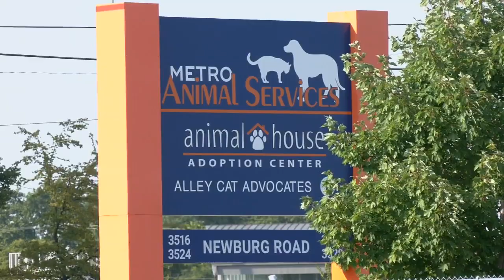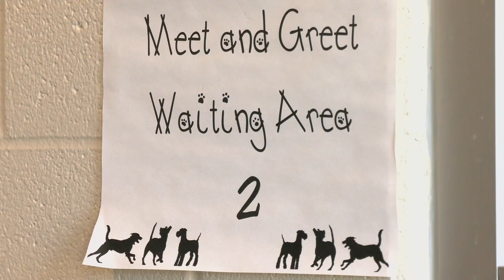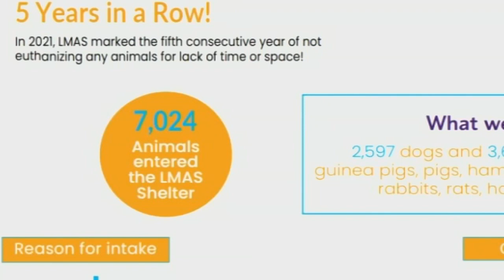'Extremely scary' | LMAS issues dire warning, waiving fees as shelter reaches max capacity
Louisville Metro Animal Services is offering free adoptions and waiving reclaim fees for unclaimed pets as its shelter reaches maximum capacity.

But the shelter is also issuing a dire warning, saying it's so full it's placing dogs in hallways to make space. It's gotten so bad, it may not be a "no-kill" shelter for much longer.